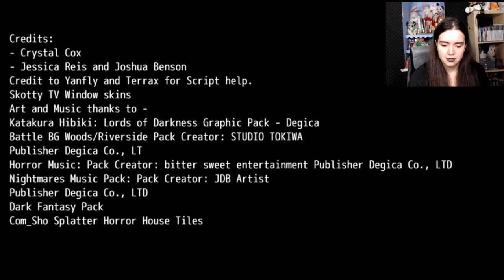The Test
Chihuahua brain, hopefully, got the right answers this time.